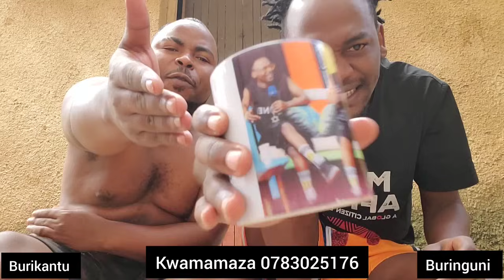🚨scovia ageze kuri RIB yafunze JACKY arabagaya😢umuryango wa JACKY wihakanye JACKY